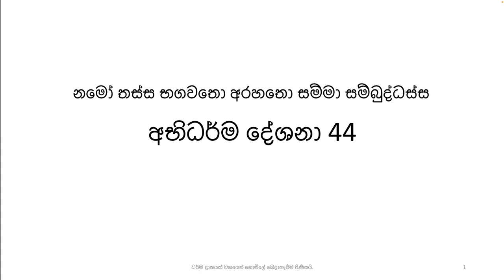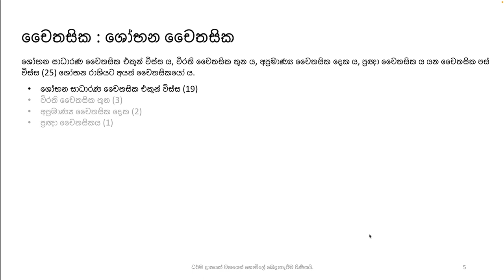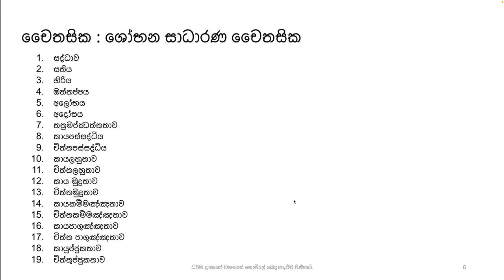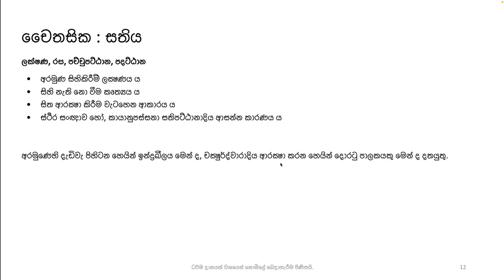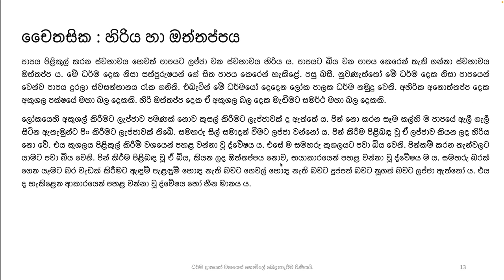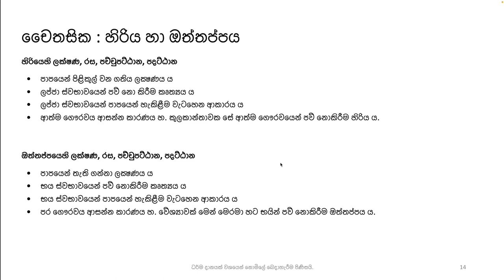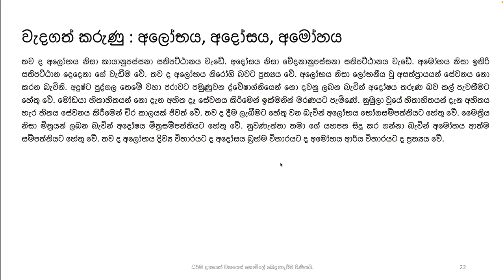අභිධර්ම දේශනා 44 චෛතසික ශෝභන රාශිය I 2022-09-30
ශ්‍රද්ධාවන්තයන් උදෙසා අපගේ ශක්ති ප්‍රමාණයෙන් කෙරෙණ ධර්ම සාකච්ඡාවකි. යම් දෝෂයෝ වෙත්නම් ඒ සියල්ල දේශකයා ගේ ම මිස ධර්ම රත්නයේ නම් නොවන බව සිහිකටයුතුය. යම් දෝෂයෝ වෙත්නම් බුද්ධ රත්නයෙන්, ධර්ම රත්නයෙන් සහ සංඝ රත්නයෙන් අපට සමාව ලැ⁣බේවා!